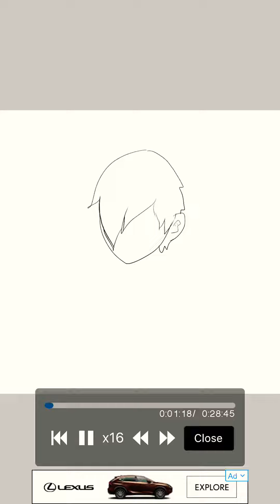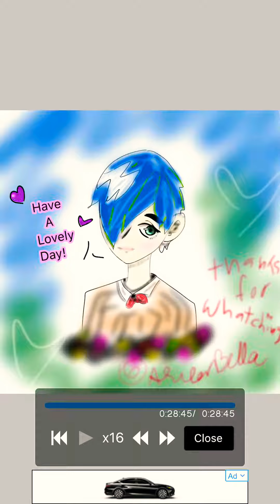Random drawing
Random drawing because I’m bored... by ASuperBella have a lovely day & night!!💜